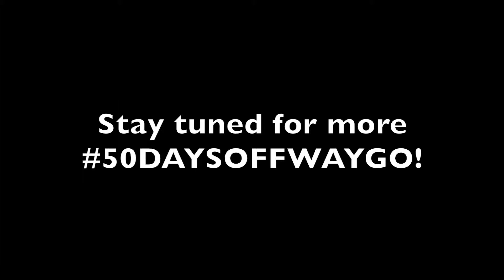50DaysofFWAYGO - Day 43 - Santa's Coming with FWAYGO Rum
It's Day 43 and Santa is coming! It's Christmas Eve, and we're spicing up Santa's milk.

1 oz of FWAYGO White Rum
1 oz of Coffee Syrup
6-8 oz of Whole Milk
Fresh Grated Nutmeg